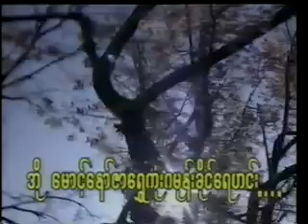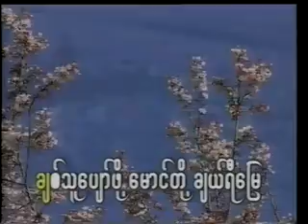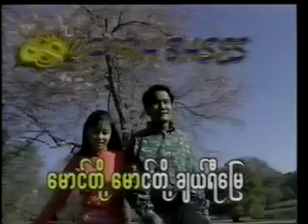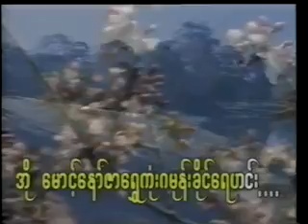မောင်တို့ချယ်ရီမြေ စိုင်းထီးဆိုင် LD Video (1996)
မောင်တို့ချယ်ရီမြေ LD Video (1996)
တေးရေး ရွှေပြည်အေး
မြန်မာ့တေးသံကာရာအိုကေ Album (1996)